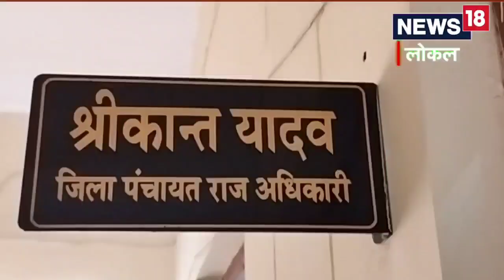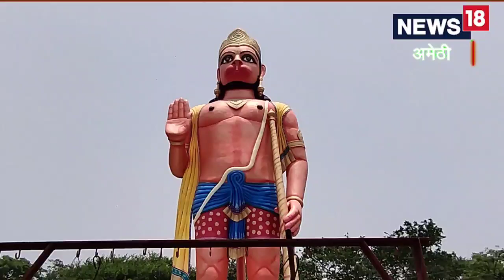Amethi News: अमेठी बनेगा प्लास्टिक मुक्त! पंचायती राज विभाग ने उठाया ये बड़ा कदम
आदित्य कृष्ण/अमेठी. प्रधानमंत्री ने स्वच्छ भारत मिशन के सपने को साकार करने के लिए और जनपद को गंदगी मुक्त करने के लिए पंचायती राज विभाग ने बड़ा कदम उठाया है. बता दें कि अलग-अलग चरणों में पहले धार्मिक स्थलों को और पर्यटन स्थलों को प्लास्टिक मुक्त किया जाएगा. इसके साथ ही बाद में यह कांरवा गांव की तरफ आगे बढ़ेगा और गांव पंचायतों को भी प्लास्टिक मुक्त बनाया जाएगा.

शासन के निर्देश पर स्वच्छ भारत मिशन ग्रामीण के अंतर्गत पंचायती राज विभाग ने 5 जून से इस कार्यक्रम की शुरुआत की है और अब तक कई गांव में इस कार्यक्रम को सफल बनाया गया है. कार्यक्रम का मुख्य उद्देश्य में इतना है कि गांव में प्लास्टिक का प्रयोग न किया जाए. इसके साथ ही लोगों को साफ-सफाई और स्वच्छता अभियान के प्रति जागरूक किया जाए.

गांव-गांव चलेगा कार्यक्रम
अमेठी जनपद में इसके लिए पहले प्रमुख धार्मिक पर्यटन स्थल चुने गए हैं उनमें उल्टा गढ़ा धाम, माता दुर्गा भवानी धाम, माता कालिकन धाम, माता मवाई धाम, बुधन माता धाम, हिंगलाज धाम के साथ अहोरवा भवानी मंदिर देवीपाटन मंदिर के साथ अन्य धार्मिक स्थल शामिल हैं. यहां पर जागरूकता कार्यक्रम चलाया जा रहा है. पंचायती राज विभाग की ओर से नियुक्त सफाई कर्मचारियों कीटोली प्लास्टिक को एकत्र कर रही है और इसके साथ ही वहां पर दुकानदारों से और फिर स्थानीय लोगों से प्लास्टिक जप्त भी कर रही है. प्लास्टिक जप्त करने के बाद ग्रामीणों को शपथ दिलाई जा रही है कि वह दोबारा प्लास्टिक का प्रयोग ना करें.

सहयोग न करने वालों पर लगाया जाएगा जुर्माना
जिला पंचायत राज अधिकारी श्रीकांत यादव के मुताबिक, इस पूरी पहल का एकमात्र उद्देश्य है कि ग्राम पंचायतों को स्वच्छ और सुंदर बनाया जाए. इसी उद्देश्य के तहत पहले चरण में पर्यटन स्थलों को चुना है. यहां पर हम लोगों ने ने अभियान भी चला रखा है. इसके बाद हम सब गांव-गांव जाकर लोगों को प्लास्टिक का प्रयोग ना करने के लिए जागरूक करेंगे और सिंगल यूज प्लास्टिक का पूरी तरीके से प्रतिबंध लगाएंगे.